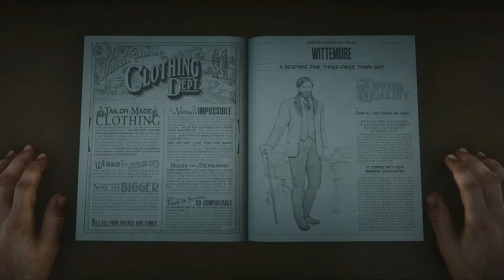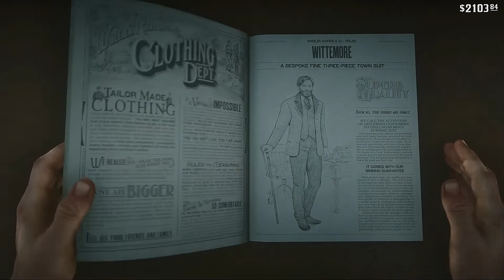Red Dead Redemption 2: Chapter 4 - A Fine Night of Debauchery - PS4 - Full Gameplay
Full gameplay of Red Dead Redemption 2 on ps4 offered through ps plus extra. Gameplay with no comments.

Missions:
- Fatherhood and Other Dreams
-  American Fathers I
- A Bright Bouncing Boy"
- A Fine Night of Debauchery